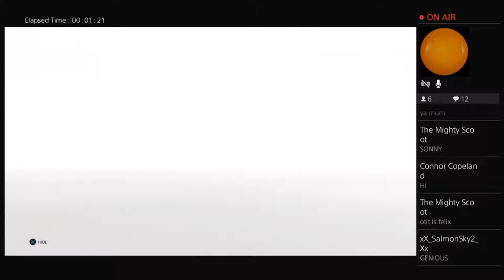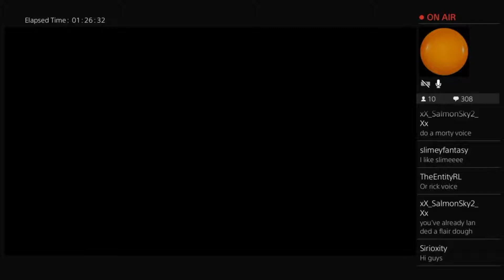Hideously diseased Star Wars Battlefront stream "highlights"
Live streamed 23rd September 2017